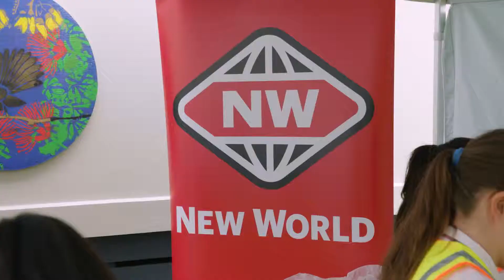School Kit Launch 2018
School Kit 2018 mobilises 32,000 school pupils nationwide to lead volunteer projects in their local communities.